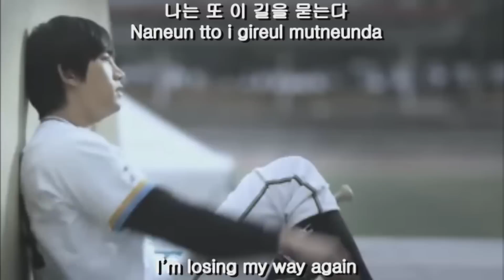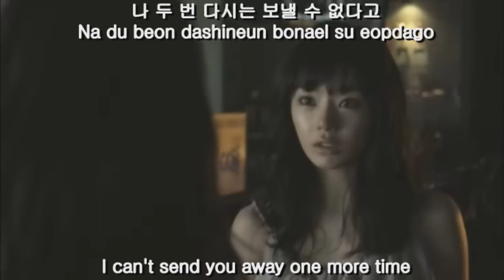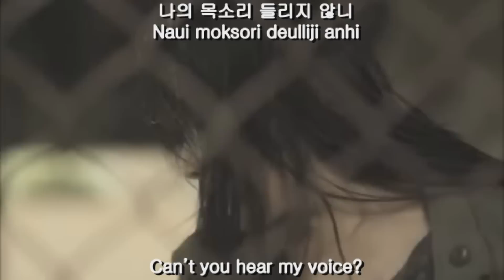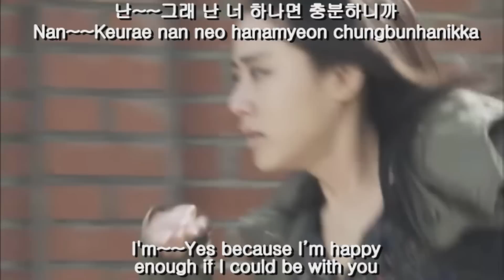Yesung It has to be you (Cinderella's Sister OST) eng sub + romaji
thi is an english sub of Yesung (Super Junior) song "It has to be you" from Cinderella's Sister OST